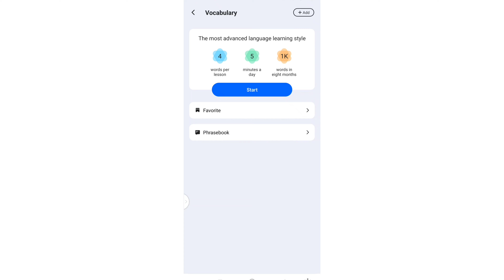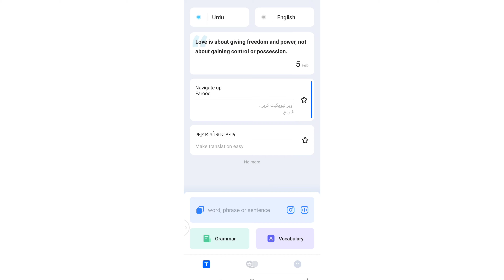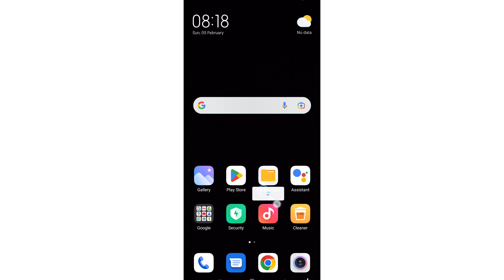hi translate app use/hi translate app kaise chalaye/how to use hi translate app in hindi